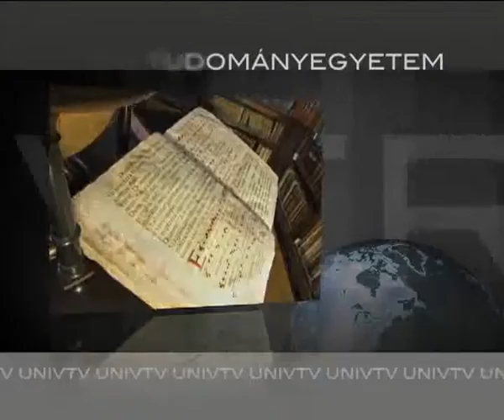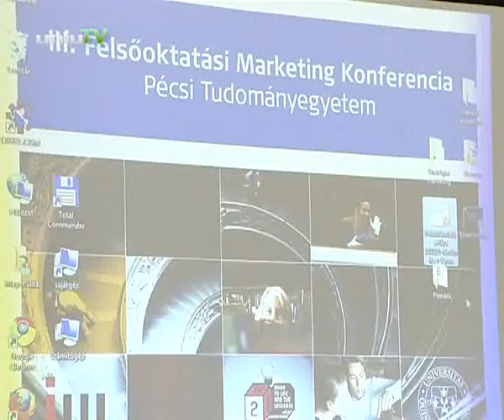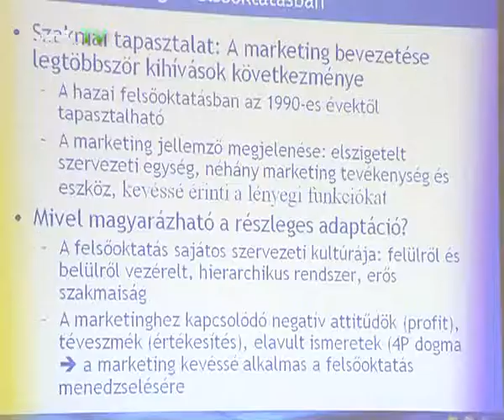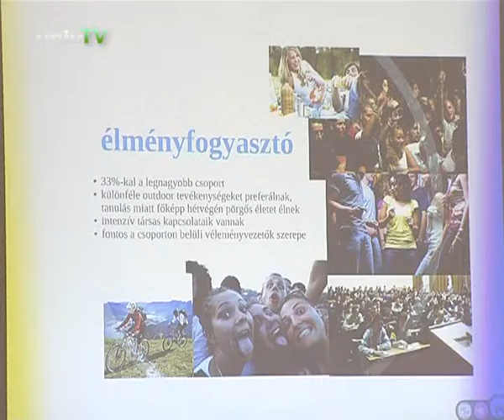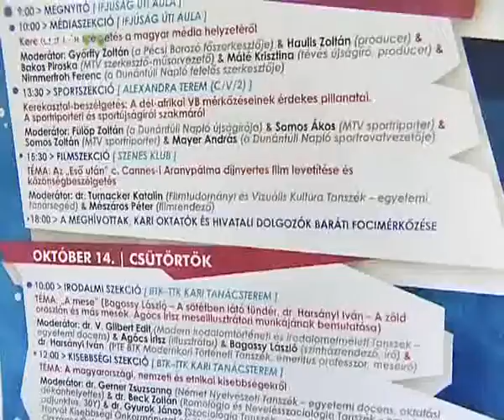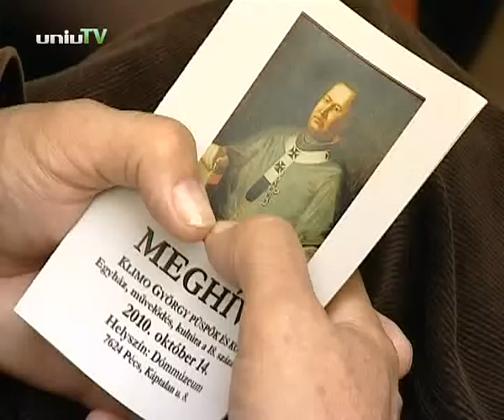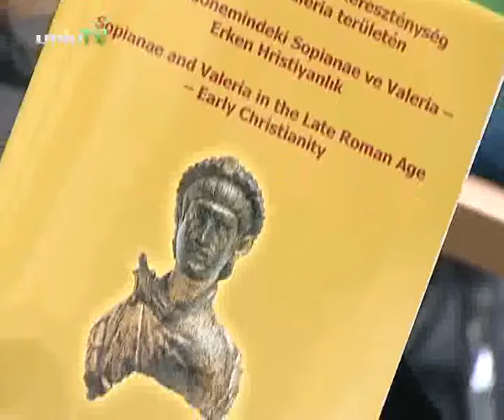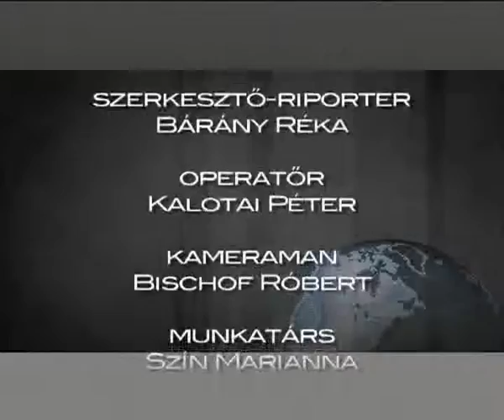Navigátor - 2010. október 27.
- Bódis József rektori vezetésének első pár hónapját értékelte
- Tanévnyitóval egybekötve megnyílt a Dél-Dunántúli Regionális Könyvtár és Tudásközpont
- A Felsőoktatási marketinget kutató menedzsment tanácskozott a PTE-n.
- Cifra Viktor fiatal sportoló életét mentették meg Pécsett egy új telemetriás EKG segítségével.
- Dr. Béyácz Iván az MTA rendes tagja lett, akinek szakterülete a vállalati beruházások dötési és finanszírozási problémái
- Állami kitüntetést kapott Dr. Borhidi Attila október 23-a alkalmából.
- Magyar Köztársasági Érdemrend Lovagkeresztjét vhette át Dr. Fischer Ferenc
- Magyar Köztársasági Érdemrend Tisztikeresztjét vehette át Dr. Kosztolányi György akadémikus
- EKF-Egyetemek találkoztak a PTE-n
- Alumni Napot rendezett a PTE Bölcsészettudományi Kara.
- Klimo György Püspökre emlékeztek a PTE Klimo Könytvár Szervezésében.
- Orvosnapokat szerveztek a Általános Orvostudományi Karon.
- A magyar zenetanár képzésről tanácskoztak a PTE-n.
- Borderless Europe címmel rendeztek nemzetközi konferenciát a PTE-n.
- Régészeti emlékekből mutattak be kiállítást a Cella Septichora falai közt.
- Mind Wellness címmel mutattak be projektet az idősek szellemi frissességének megőrzéséről.
- CECE konferenciát rendezett a PTE-TTK.
- Közelítés című szobrot avattak a Pollack Mihály Műszaki Karon.
- 1956-ra emlékeztek a PTE-n.